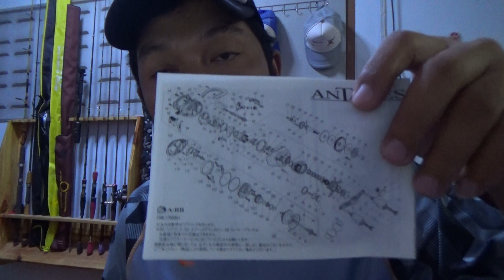แกะกล่องรอกใหม่ Shimano Antares #2019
สนใจสั่งสินค้าได้ที่เพจน้าบอลครับ